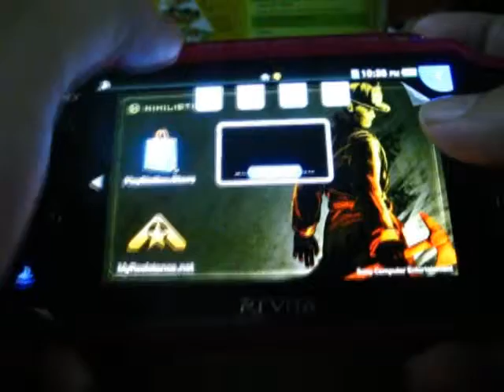Resistance Burning Skies 1st 10 minutes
dedicated khas tuk pzul from BDN lol...